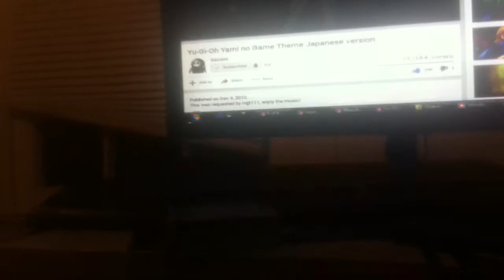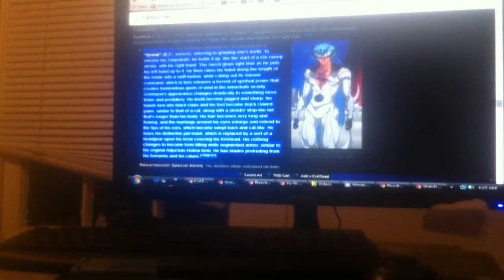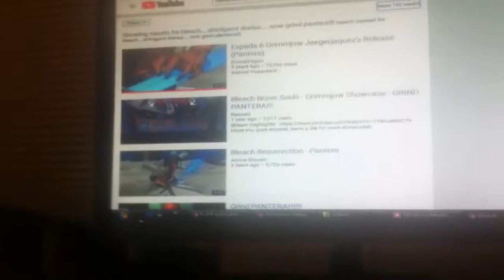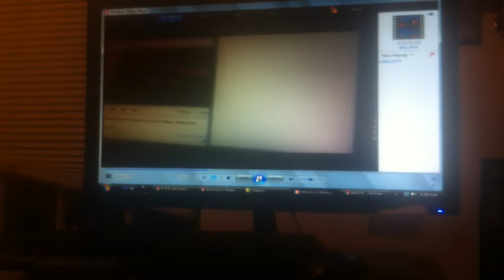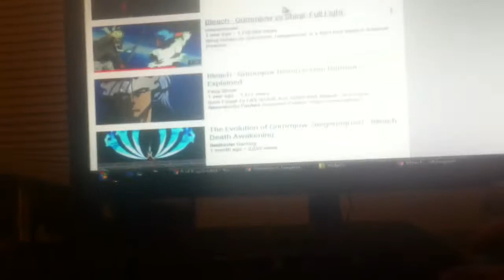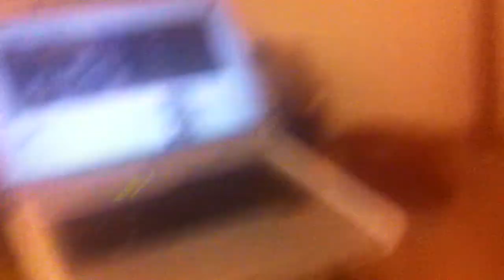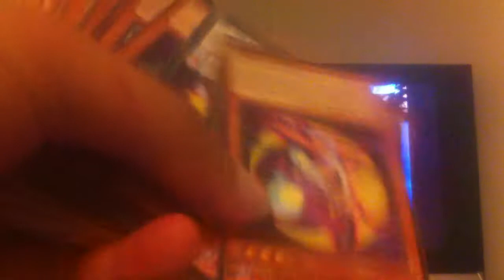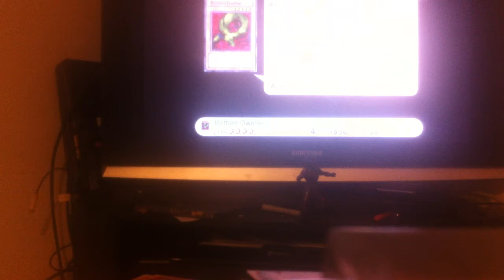Now, Grind! Bleach Reference lol. Yu-Gi-Oh! The Dawn of Destiny! Moar Grinding - A Legendary Ocean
Youtube is f***king, weird man.  Enjoy :) Dueling starts @ 9:25.  In this episode, we GRIND MOAR against Mako Tsunami.  But, first we have an awesome discussion about the anime Bleach, Grimmjow Jaeggarjack, and the explanation behind the Grind! Clip lol.

Timestamps Edit Later
0:00 - 2:10           Intro Refesher. Double Checking Single Duelists and Deck
2:10 - 7:20           Triple 3 FIRST TIME!  Flood vs. Shimon
7:40 - 16:00         Triple 3 FIRST TIME! Flood vs. Grandpa
Highlights
@ 15:55 The String of Abridged Quotes lmaooooooooooooooo!

16:45 - 23:50       Triple 10 BONUS 2nd TIME! Flood vs. Grandpa, Joey, and Yugi